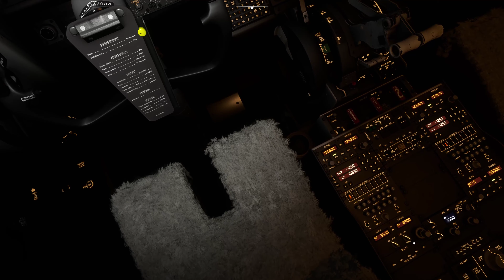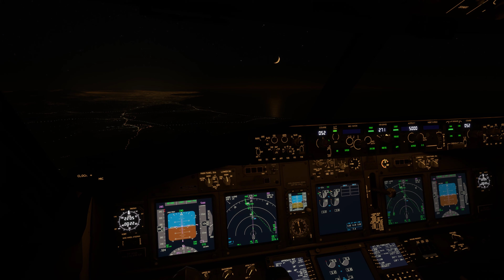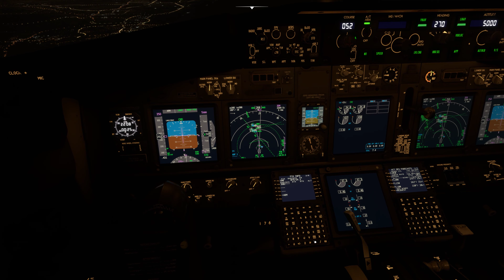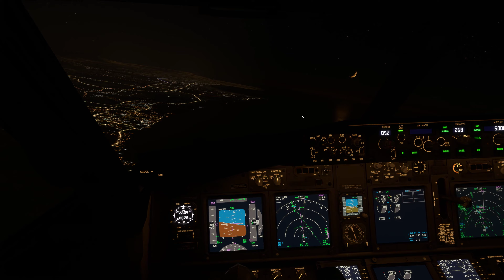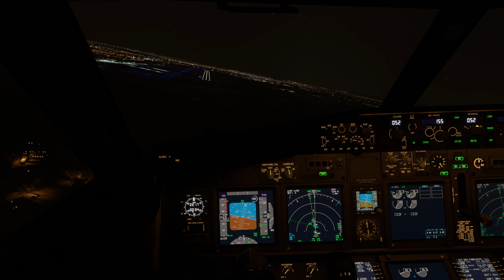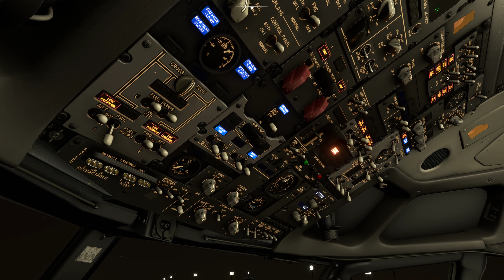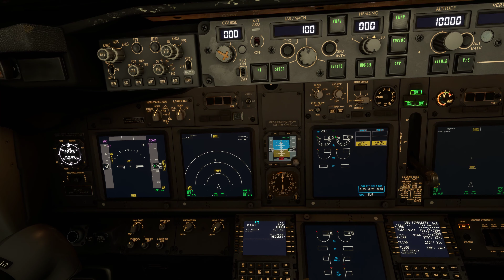Shared Cockpit | IVAO - MSFS - PMDG 737 | Visual 05 DAAG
Last sector from ALG-CZL-ALG using shared cockpit (YourControls available on flightsim.to) with Arslan Nouar.

RTX 4080 TUF
11700k
64GB DDR5
MSFS
PMDG 737
Map Enhancement
FSRealistic